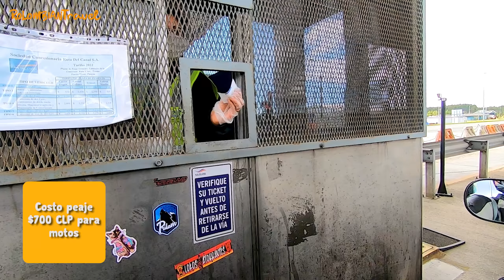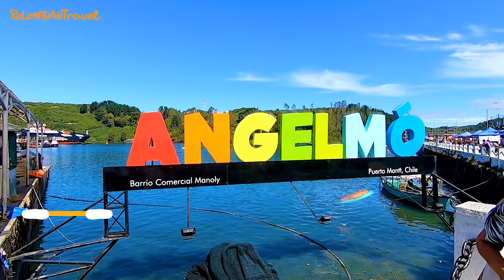Así es la VIDA de VIAJE en MOTO 🏍 [Nuestras primeras horas de viaje por el SUR de CHILE] // CAP. 78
Retomamos el viaje con una nueva actitud, y desde el primer momento se empezó a notar, con cada kilómetro que avanzamos la vida nos sigue mandando señales, ¿cuáles son esas señales? En este video te las mostraremos.

🎶 MÚSICA
☑️ Los Trapananda – Quiero cantar en Puerto Montt

👍🏼 ¡SÍGUENOS! 👍🏼